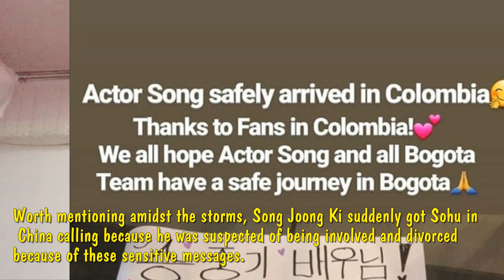Song Joong Ki came out after Jang Dong Gun's "hunting women" scandal, what about Song Hye Kyo?